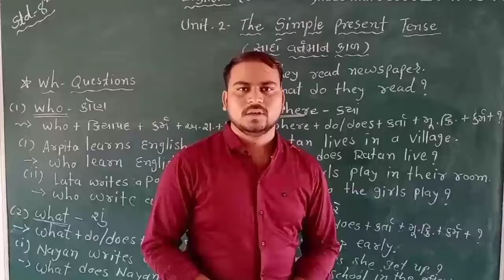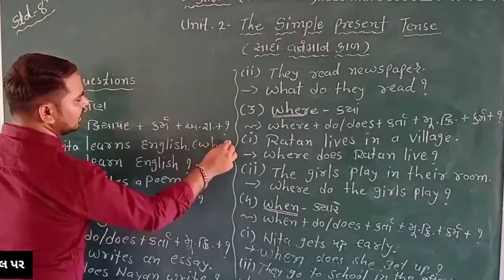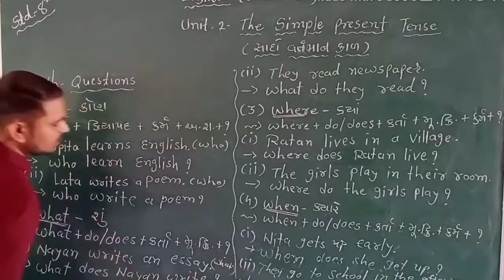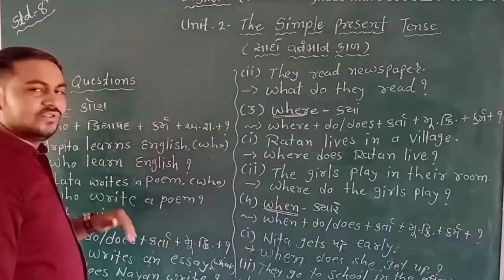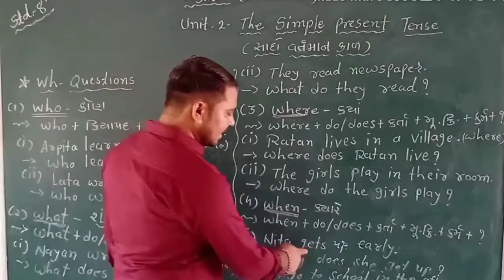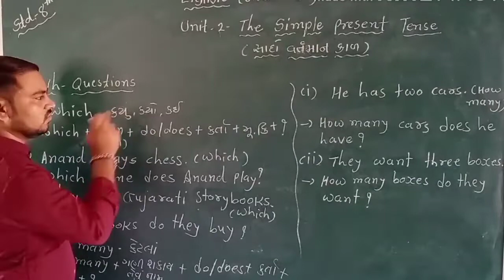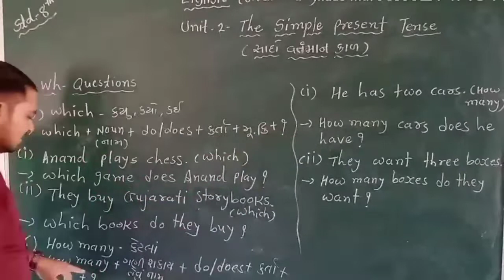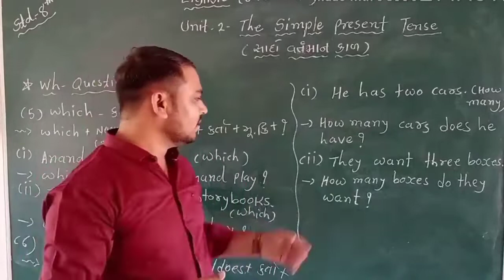std 8 english grammar || Simple present tense || part 2 || ધોરણ 8 અંગ્રેજી ગ્રામર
Hi
Namskar students this video std 8 English grammar topik  Simple present tense part 2
video ne sher and lick jarurthi Karo